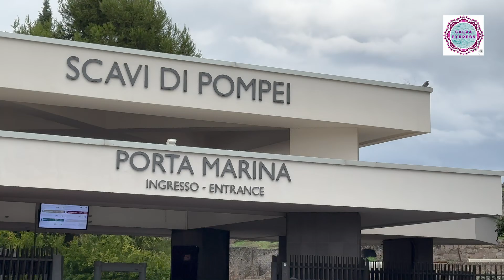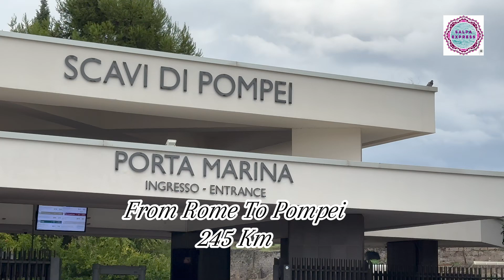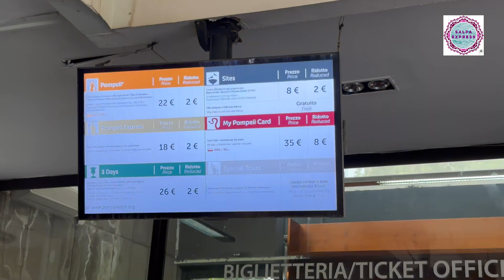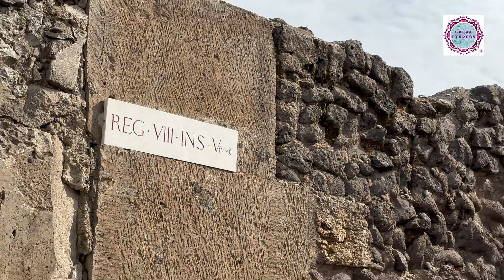Italy Ka Wo Sheher Jo 2500 Saal Pehly Tabaha Ho Gaya Tha ⚫